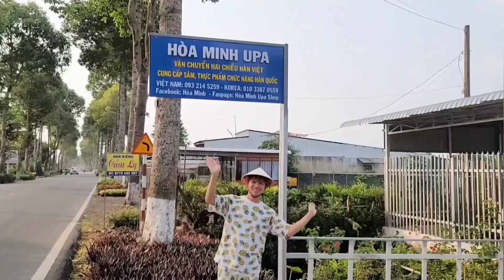CHƯA TỪNG THẤY NHÂN VIÊN NÀO H.Ỗ.N NHƯ THẾ NÀY.... / Hòa Minh Upa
Hòa Minh Upa Xin Chân Thành Cám Ơn Bà Con Đã Tin Tưởng Ủng Hộ Shop Khô Trong Thời Gian Qua ... Ngoài Việc Kinh Doanh Tại Quê Nhà , Shop Còn Vận Chuyển Qua Các Quốc Gia Lân Cận Như : KOREA - ÚC - ĐÀI LOAN - MỸ - NHẬT .. ..
Nhầm Mục Đích Phục Vụ Cho Kiều Bào Dùng Để Đỡ Nhớ Hương Vị Quê Hương
❤️ Page : Hòa Minh Upa
❤️Page : Hoà Minh Upa Chính Chủ
❤️ Page: Hoà Minh Upa Shop Hàn Việt
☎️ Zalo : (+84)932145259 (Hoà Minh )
 🏠 Địa chỉ : Sa Đéc - Đồng Tháp
 🏦 Ngân Hàng : Phương Đông ( OCB )
                     STK : 8️⃣ 5️⃣ 8️⃣ 9️⃣ 7️⃣
TÊN : TRẦN NGỌC HÒA
Thẻ
© Copyright by hoàminhupa